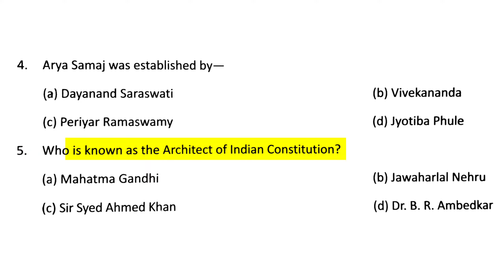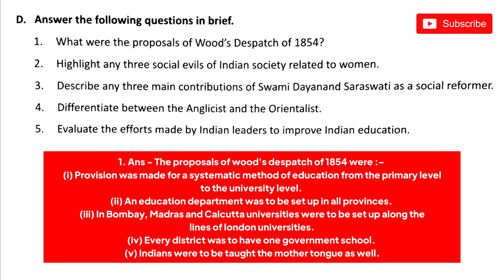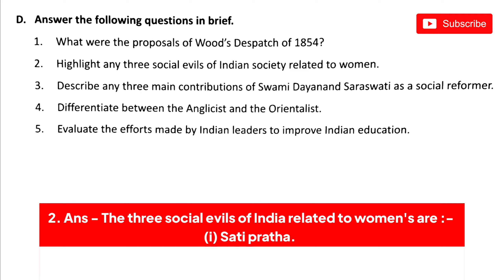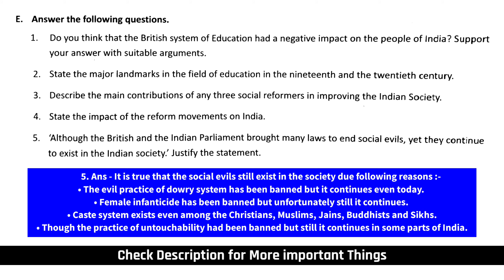💂‍♂Impact of British Rule on India | Dav Class 8 Sst Chapter 12 Question Answer |History Q.A,B,C,D,E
❣️ TIMELINE
00:00 Intro🔥
00:11 A. Tick the correct option.
00:44 B. Fill in the blanks.
01:14 C. True or False.
01:43 D. Brief question answers.
02:23 E. Long question answers.

Dav Class 8 Sst Chapter 12 Question Answer पाठ 12 Dav Class 8 Sst Chapter 12 Explanation in Hindi Full Chapter Explanation by Rishu Singh Dav Public School All Question Answers Question number A,B,C,D,E.
Full Chapter Solutions All Question Answers explained understand easily.
Tick the contact option, Fill in the blanks, Match the following, True or False, Give one word for each of the following sentences, very short question answers, long question answers, question answers in brief, etc.
For HINDI/हिंदी,
Path Me Se, Kavita Me Se, Baatchit Ke Liye, Bhasha Ki Baat, Anuman Aur Kalpana, Givan/Jivan Mulya, etc.
पाठ में से, बातचीत के लिए, भाषा की बात, अनुमान और कल्पना, जीवन मूल्य, etc.
Book Name - Sst (We and Our World), Hindi(Gyan Sahar/ज्ञान सागर), English Literature, Science(The Living World), etc.